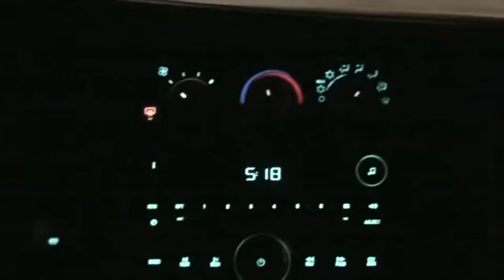Polarizer - SXSW Tour 2012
In March 2012, Polarizer took to the road, leaving Illinois for the first time to perform during South By Southwest in Austin, TX. for upcoming tour dates and show announcements.

SXSW Performances:

Wednesday, March 14th -- The Hunt Club (Tulsa, OK) with Adriana Ramirez
Thursday, March 15th - The 311 Club - Audiowall Showcase
Friday, March 16th -- Klick Push Showcase at Hyde Park
Friday, March 16th - KickButt Coffee w/ Julia Massey and the Five Finger Discount / The Jesus Rehab
Saturday, March 17th -- Bar Louie -- Acoustic Showcase
Saturday, March 17th - SXS1ost (603 W. Live Oak St)